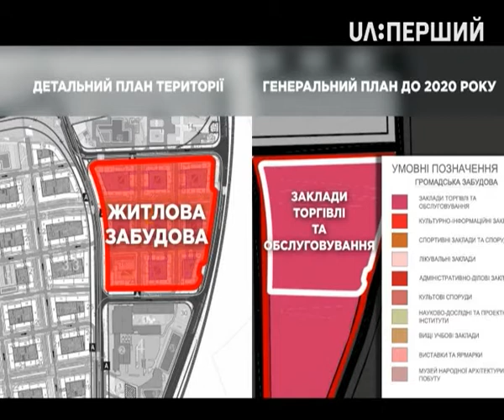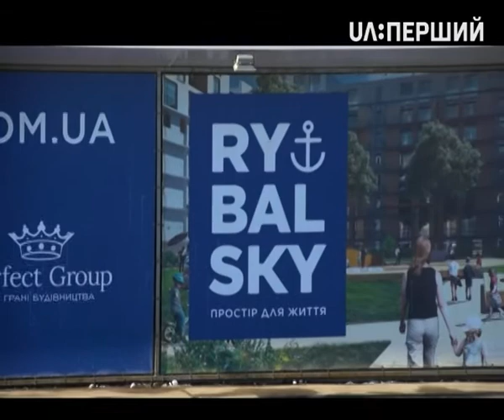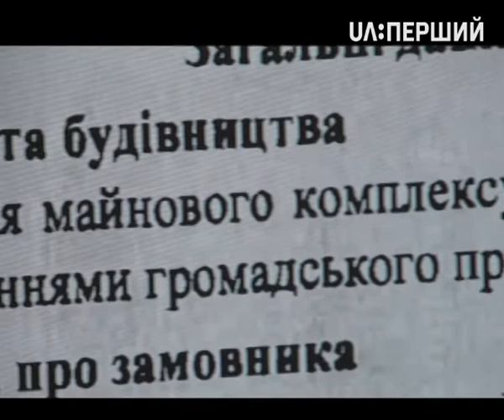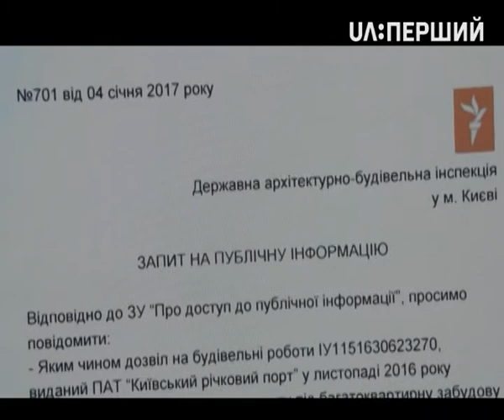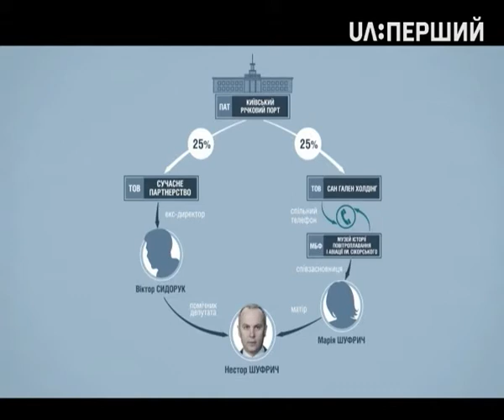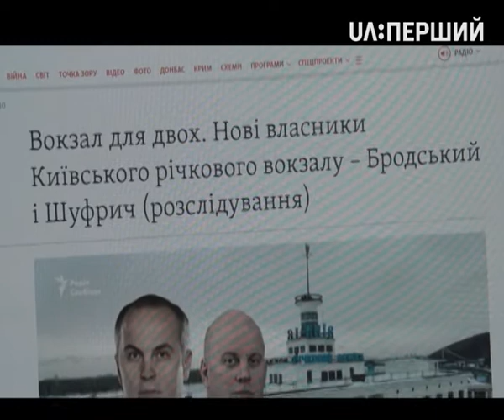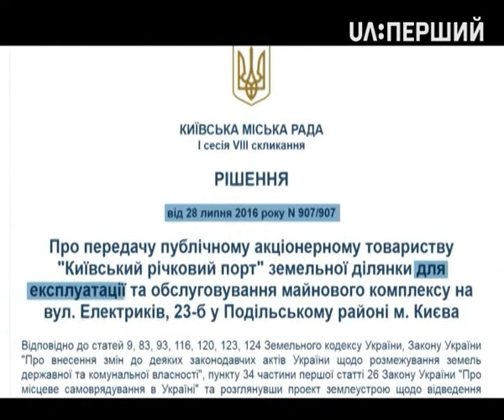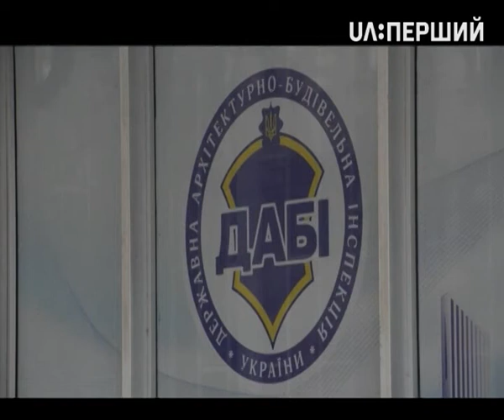Схеми. Шуфрич, Бродський, "Рибальський"